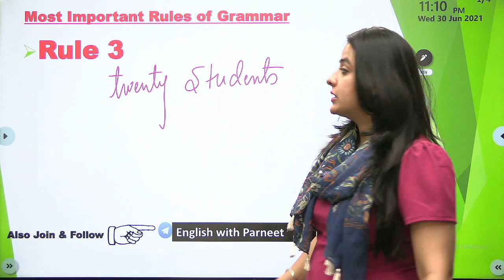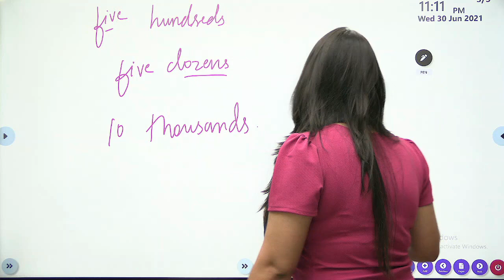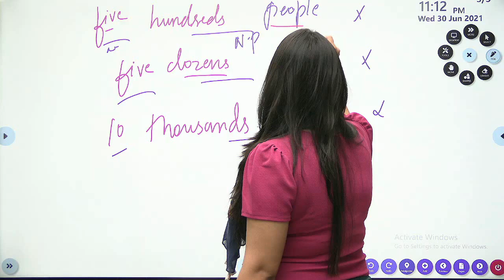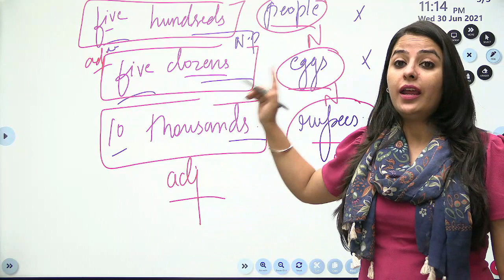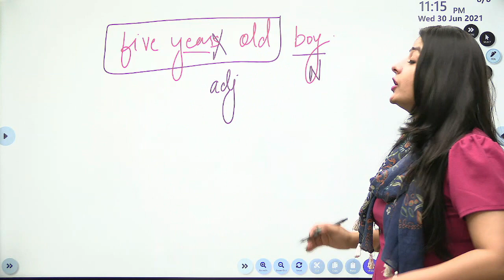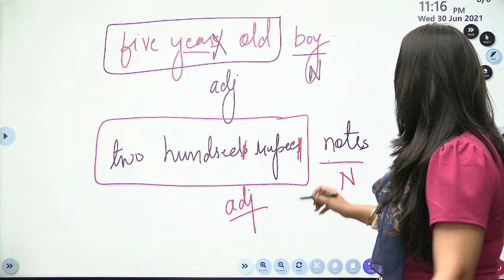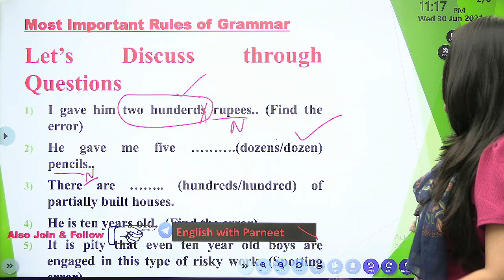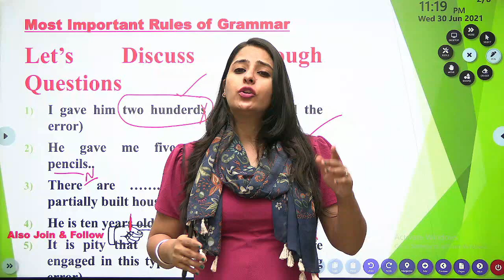MOST IMPORTANT RULES OF ENGLISH GRAMMAR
Hello Guys,
Welcome to our Youtube family “English with Parneet Mam”. Here you can prepare yourself for all competitive exams by learning English with Parneet Ma’am. This channel is a dedicated platform for every student struggling with the English language. this channel will help you learn concepts of English from basic to advance which will enable you to appear in the English section of every exam with ease. in this channel, you will get the best and relevant content for all competitive exams of SSC, BANKING, UPSC, PCS, AND IELTS, NEET, JAM, CAT, AND ALL OTHER COMPETITIVE EXAMS to fulfill your dream job,.

👉Course Features:
1. Complete English Grammar
2. Vocab Practice
3. Questions Practice
4. Previous Year Questions Discussion
5. Live Doubt Clear During Session

👉English Special By Parneet Mam